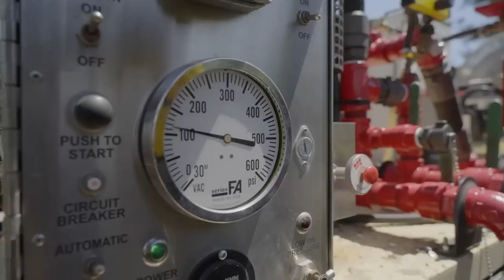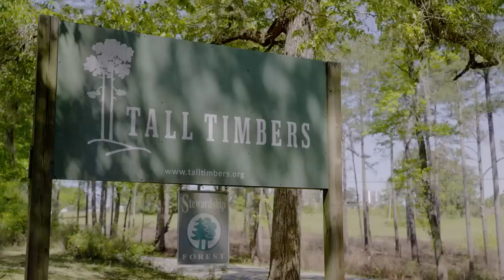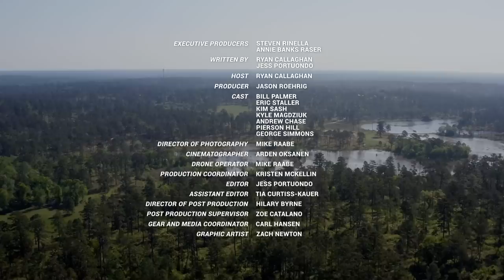Florida Turkey Hunting | Cal In the Field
Cal heads to Tall Timbers in the Florida Panhandle to hunt Eastern’s and learn more about the benefits of fire. Fire has been a tool used by hunters for thousands of years, and only recently have people begun to fear the flame. But in Northern Florida, land managers along with annual lightning storms keep the habitat burning on a steady rotation. Join Cal on this episode to see how fire helps ground nesting birds and how sometimes even mediocre calling can bring the toms in close.

Presented by: @yeticoolers